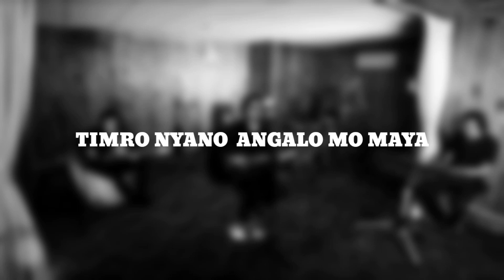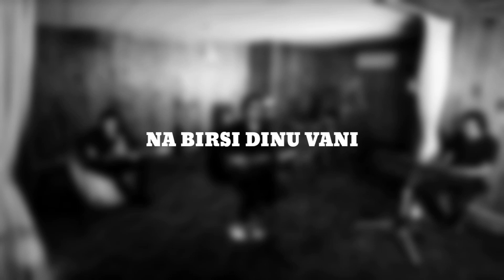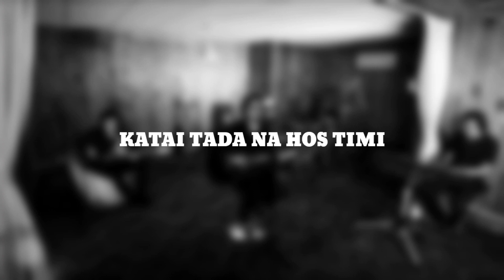Aaudai Jadai (Kripa Unplugged) Karaoke | The Uglyz